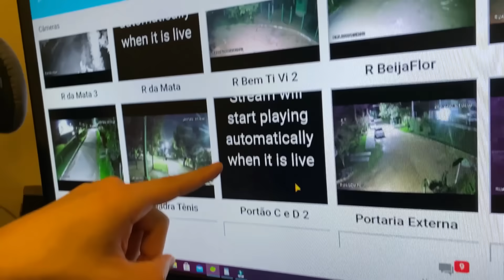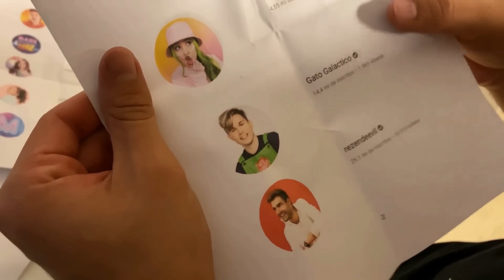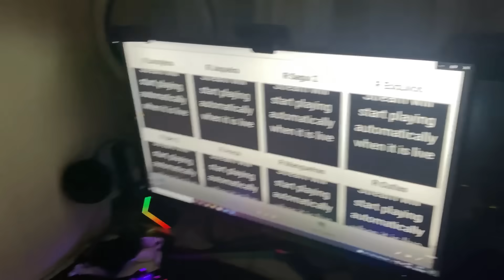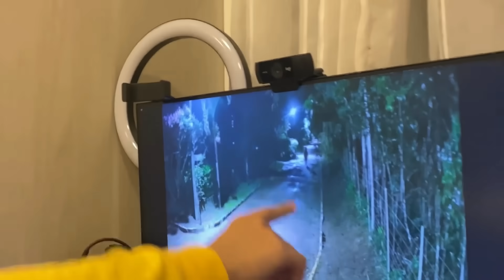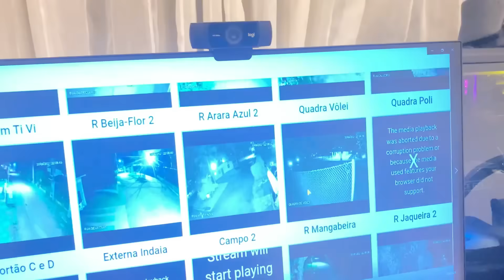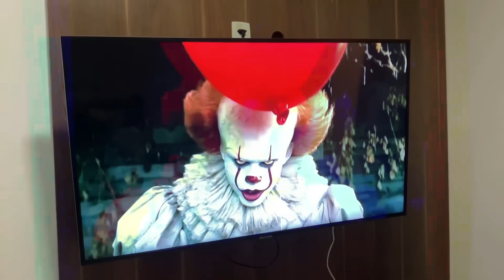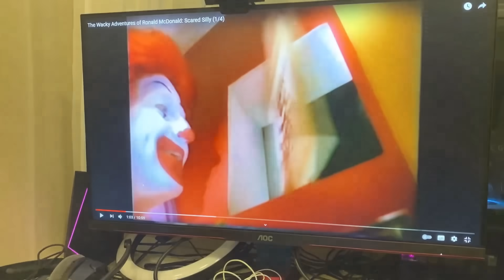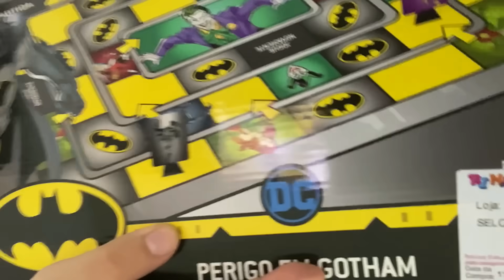FOMOS PERSEGUIDOS POR 100 PALHAÇOS EM 24 HORAS!!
Tmjjj Famíliaa!!!